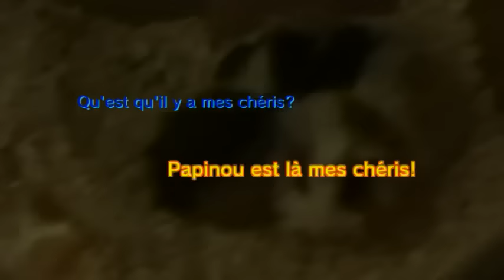**L'Homme Bouteille** Un moment sentimental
L'Homme Bouteille revient vous montrer sa petite famille !
Il va vous présentez sa mère, ses enfants et ses petits-enfants!
C'est un moment particulièrement sentimental pour lui!